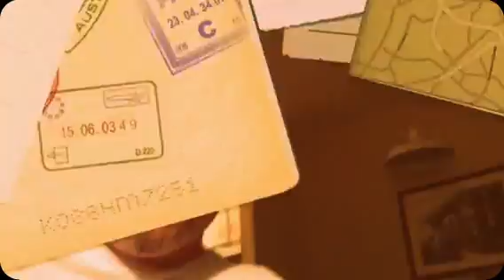Dear Diary Room 8: BB15 J.U.Double Eviction!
This week was all over the place - from Spencer Clawson's controversial child rape joke to Aaryn saying that GinaMarie completely crossed the line talking about Candice's mom (this coming from an unapologetic racist!) Judd got evicted in a double eviction and Helen goes from being one of my favorite houseguests to one of my least favorite.